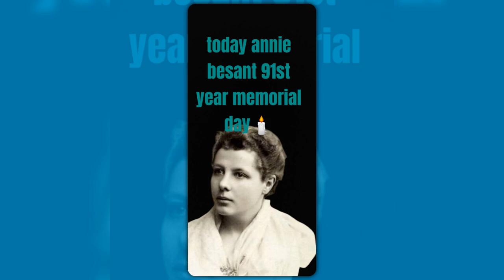memorial day🕯️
today annie besant 91st year memorial day🕯️